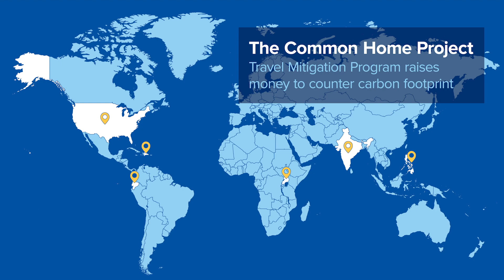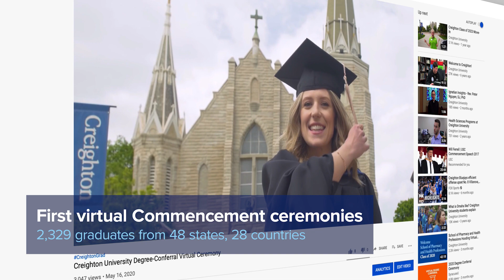Creighton University - Year In Review 2019/2020